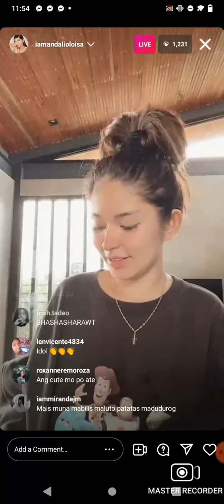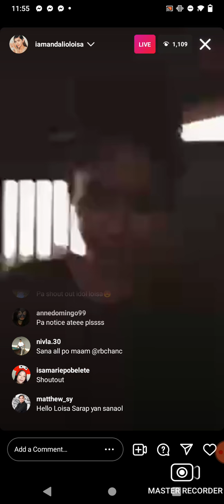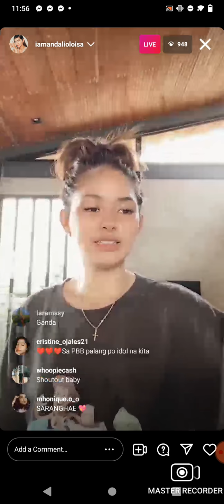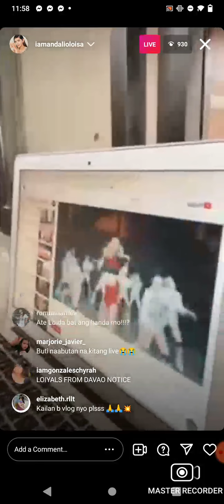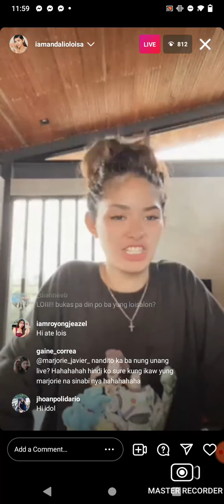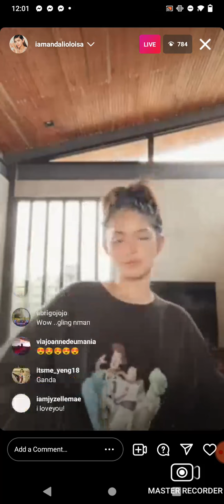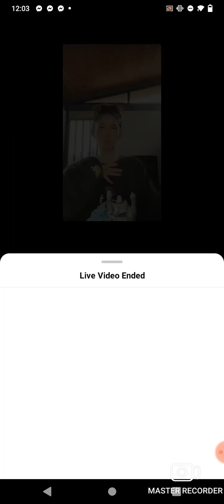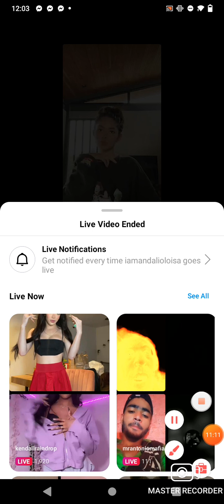LOISA ANDALIO IG LIVE | NOV.22,2021